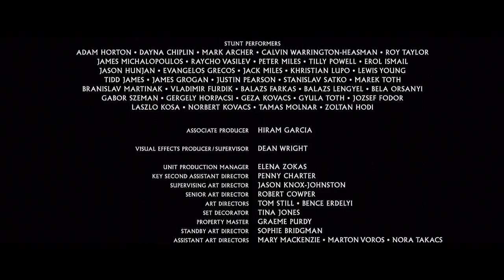22.hard drive raid recovery 1482123038